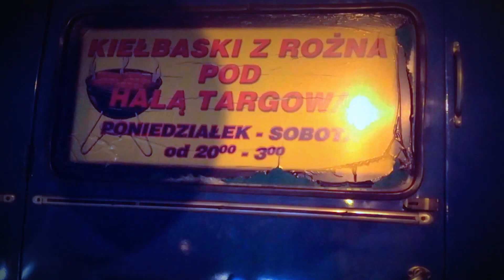Kiełbaski z niebieskiej Nyski w Krakowie 2017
Co zjeść w Krakowie nocą? Oczywiście kiełbaski z niebieskiej Nyski! Fenomen tego smacznego biznesu tkwi w prostocie, gorąca kiełbaska ze świeżą bułeczką i musztarda oraz oranżada o smaku PRL za dychę! Ponadto w godzinach od 20 do 3 rano trudno w Krakowie zjeść coś równie dobrego na gorąco. Masz gwarancję, że w każdą noc oprócz niedziel i świąt zjesz wyśmienitą gorącą  kiełbaskę z rożna. Gorąco polecamy!
Hrubieszów.TV